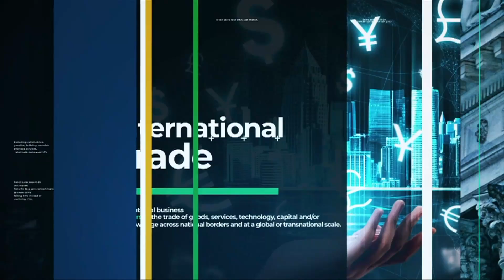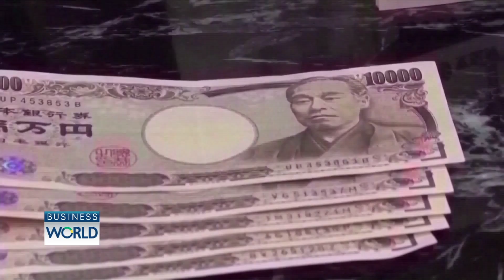ญี่ปุ่นแจกเงินจูงใจย้ายออกนอกเมือง BUSINESSWORLD | BUSINESS WATCH | 10-01-66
มาดูที่ประเทศญี่ปุ่นบ้าง อย่างที่ทราบกันดีว่าญี่ปุ่นมีประชากรจำนวนมากและส่วนใหญ่จะกระจุกอยู่ในเมืองโตเกียว ทำให้รัฐบาลต้องแจกเงินเพื่อจูงใจให้ย้ายออกไปนอกเมืองมากขึ้น

สำรวจราคาที่ดินจังหวัดไหนปรับขึ้นมากสุด อีอีซียังเนื้อหอมพุ่งไม่หยุด จับตาราคาประเมินที่ดินในกรุงเทพฯ ปรับขึ้นอีกระลอก หลังพบราคาซื้อขายแซงหน้าไป 2-3 เท่าตัว ภาคอสังหาฯ ไม่หวั่น หวังปีนี้ชาวจีนเข้ามาช่วยฟื้นกำลังซื้อในตลาดคอนโด

facebook live : TNN LIVE
Line : @TNNONLINE
Youtube Official : TNNONLINE